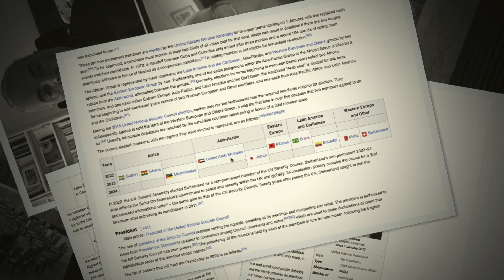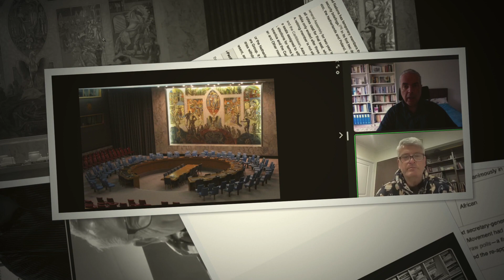N. Lygeros: e-Lesson: Security Council. 29/10/2023